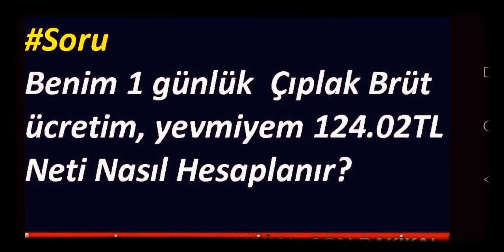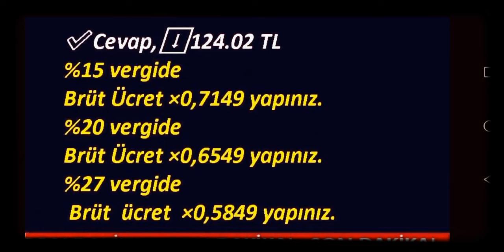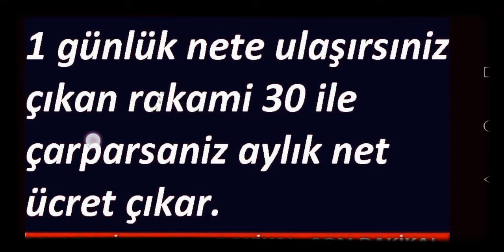BİR İŞÇİNİN BÜRÜT YEVMİYESİ İLE NET YEVMİYESİNİ MAAŞINI HESAPLIYORUZ